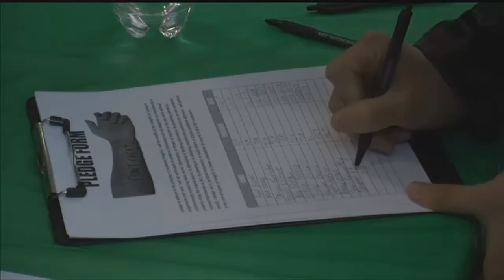Excellence in Education: SCC Academic Integrity Week